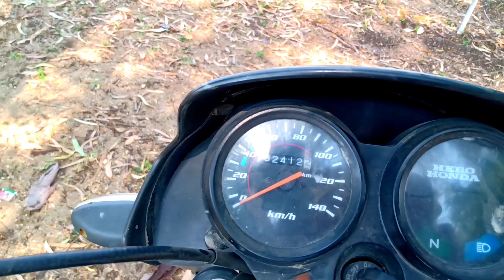सिर्फ 10 हजार में Bike. Second hand. Hero Honda CD-DELUXE.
Hero honda cd-Deluxe
2006 model
100 cc engine
Mileage 55-60 kmpl